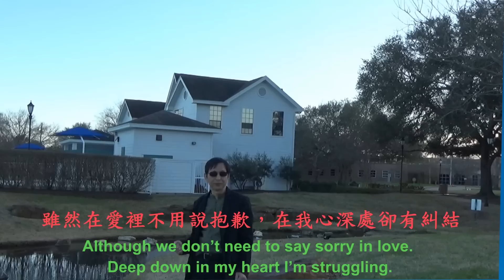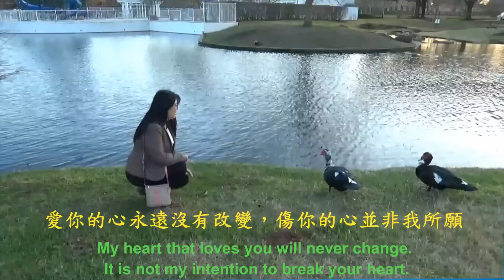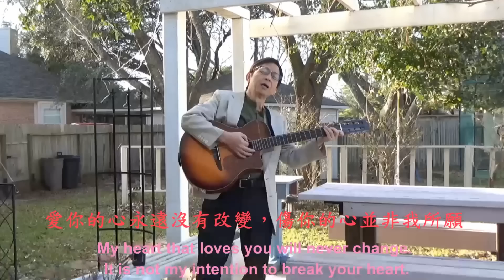道歉 湯東洲 創作的歌曲 Apology - Song Written by Michael Tang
我默默地望著你，你卻低下你的頭，不知不覺淚水在我眼角滴落。我傷了你的心，那卻不是我的本意，我為何不加思索，説出不該説的話。
雖然在愛裡不用說抱歉，在我心深處卻有糾結，是否你能夠再度包容我，不看我過去的作為。
愛你的心永遠沒有改變，傷你的心並非我所願，是否請你再度打開你的心，接受我誠摯的道歉。